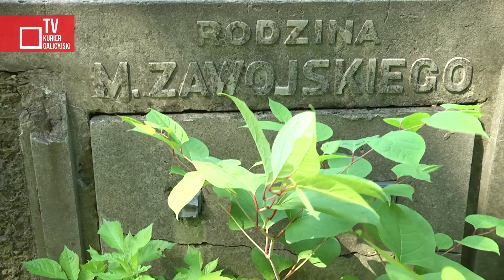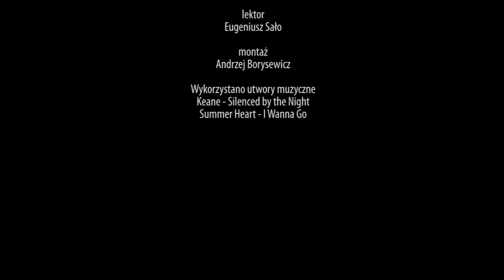Wspólne prace konserwatorskie na terenie Lwowa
We Lwowie odbyła się inauguracja kolejnego polsko-ukraińskiego etapu prac konserwatorskich na obiektach wspólnego dziedzictwa historycznego i kulturowego. Oprócz cmentarza Łyczakowskiego wspólne prace konserwatorskie będą prowadzone także w katedrze łacińskiej, katedrze ormiańskiej, w kościele pw. św. Antoniego, w kościele pw. św. Piotra i Pawła (dawnym jezuickim) oraz na cmentarzu Janowskim. Ze strony polskiej prace koordynuje Ministerstwo Kultury i Dziedzictwa Narodowego (MKiDN), zaś z ukraińskiej – Zarząd Ochrony Środowiska Historycznego Lwowskiej Rady Miejskiej.

redaktorzy wydania - Eugeniusz Sało, Jurij Smirnow
zdjęcia i montaż - Andrzej Borysewicz

2019 Kurier Galicyjski TV